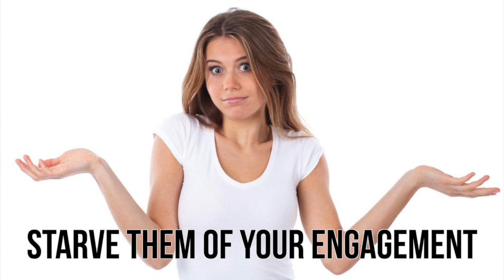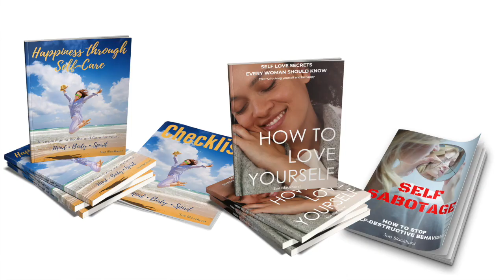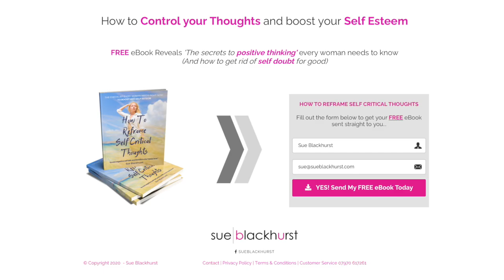7 Ways to STOP A NARCISSIST (How to Outsmart a Narcissist)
I’m going to give you 7 simple and easy ways to outsmart a narcissist. Did you know that Narcissism is a personality trait that every person possesses to some degree. Like any characteristic, it exists on a spectrum and we all fall somewhere along the narcissism continuum. On the surface though, narcissists are like regular people, but something changes when assertiveness steps into arrogance, self love turns into self centred and persuasion into manipulation.

How much better would your life be if you knew how to deal with a narcissistic family member, or a narcissistic friend.

I would love to hear your ideas on future topics so please let me know what you would like me to talk about.